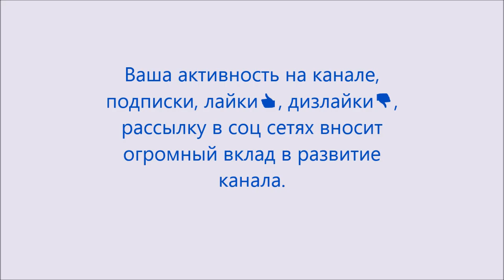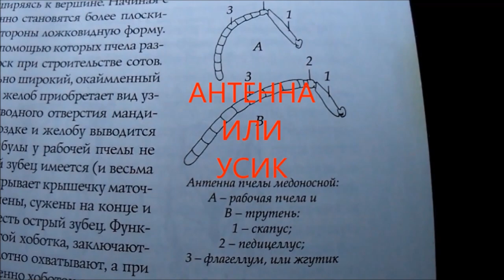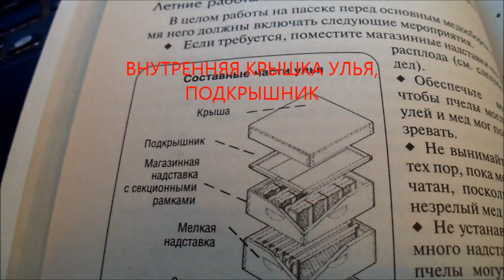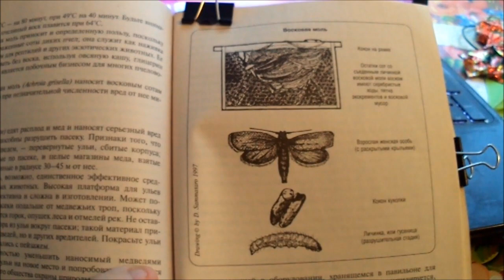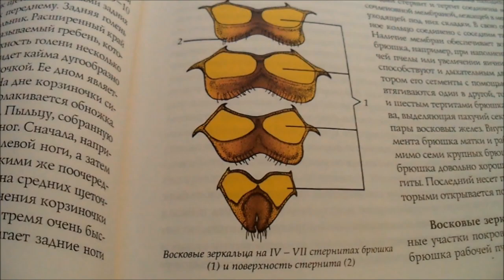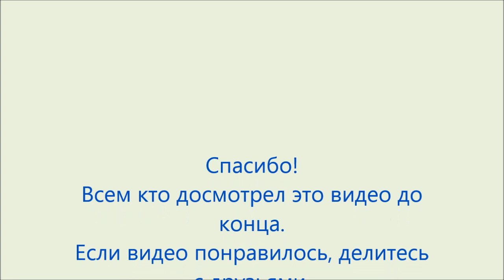Пчеловод, за партой № 14. Словарь пчеловода А - В.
Словарь пчеловода А - В. Ознакомление с терминами пчеловодной науки. Лексика пчеловода.

Мой канал: Владимир. Закоренелый деревенщина.
Канал о жизни семьи с инвалидом, в деревне.
Семья в деревне, где муж  инвалид.

Ролик был снят на камеру sony Cyber-shot
 Программа, в которой монтируем: Movie Maker
Владимир. Закоренелый деревенщина, видео о семье в деревне, про нашу жизнь в деревне, жизнь инвалид в деревне, у нас дом в деревне, наша жизнь в России,  мы реально  живем в России, взгляд из деревни, для людей которые  хотят  переехать в деревню, из города в деревню, мы все делаем сами своими руками., что мы кушаем  в деревне,  наша кулинария, что мы садим в деревне, наше садоводство, наша  жизнь  в  глубинке, мы ходим на рыбалку, наша рыбалка, наши домашние животные,  наше пчеловодство и природа, наша  жизнь и пчелы,